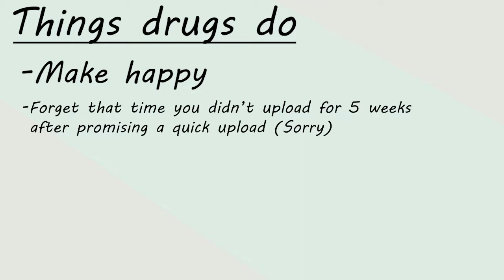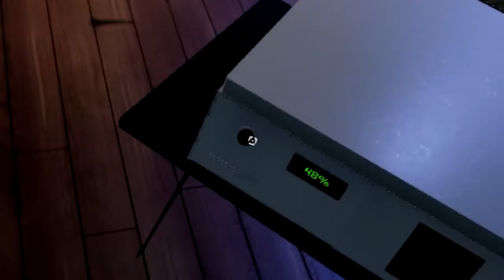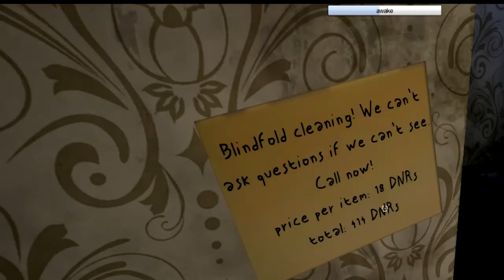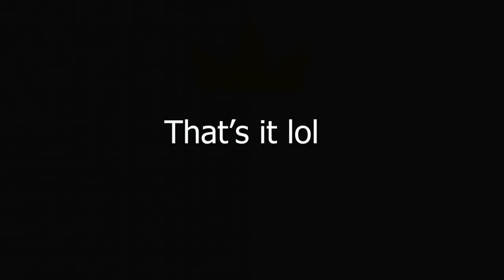Making Drugs To Kill Kids | The Chemist Let's Play (?)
No children were harmed in the making of this video.
Yeah I also lied about uploading "soon"

Chapters
00:00 Intro
00:44 The First Mixture
04:58 Using Math
09:28 Quitting
10:10 I'm sorry Sharrl
11:00 Dying
11:57 Losing It
15:56 Outro

I'm sorryyyyy I have a roblox video coming out... uh...